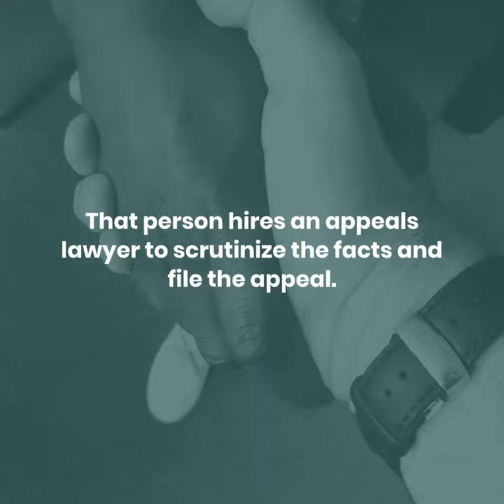What Is An Appeal? | What Is An Appeal And How Do I Know If I Should Appeal? | Myra Foutris Appeals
What Is An Appeal And How Do I Know If I Should Appeal?

What is an appeal - what is an appeal?

What is a right to appeal?

What is an insurance appeal process?

What is appeal??

Chicago lawyer Myra Foutris - an appellate attorney - of the law firm Myra Foutris Appellate Attorney - discusses what an appeal is and how you know you should appeal.

what is an appeal?  an appeal is when you have a situation where you think the judge has ruled incorrectly.

What is an appeal?
What is appeal?
How do I know if I should Appeal?